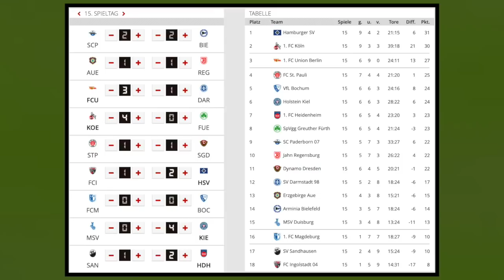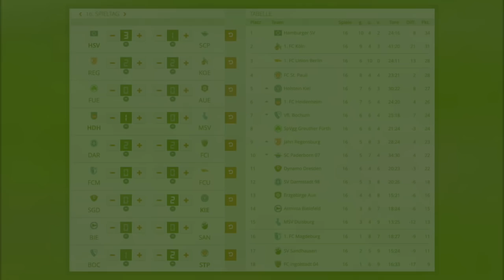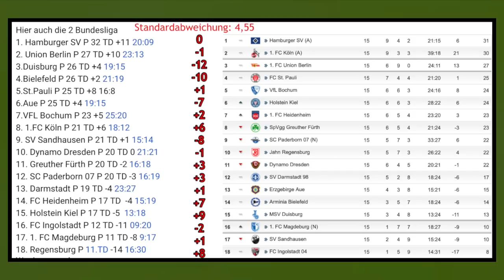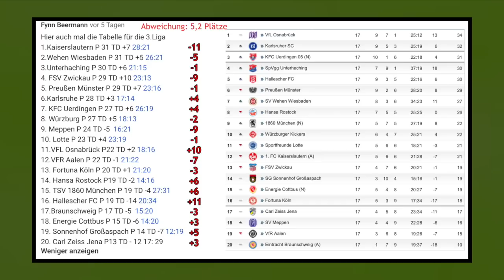2. und 3.Liga [Spieltag 16 & 18] I FIFA Prognose I 2018/19 Deutsch (HD)